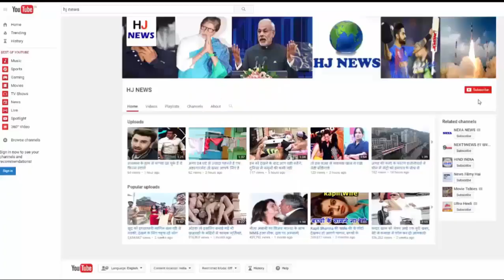सलमान की दरियादिली, 2 साल के बच्चे के इलाज के लिए की मदद...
Actor Salman Khan is known for his generosity, and always keeps ahead for the help of the needy. Recently Salman's Dilari, was seen again, when a child from Thane, adjacent to Mumbai, was helped by Salman Khan's Becoming Human Foundation.

Rakesh Awar, a two-year-old child, needed money for the liver transplant, and Rakesh's family made a plea for help from the Being Human Foundation.

The family had expected help of Rs 1 lakh from Being Human, but Salman Khan's Dilari was also seen here, and for Rakesh's Liver Transplant, the Helping Human Foundation helped 2 lakh rupees. At present, Rakesh's family is happy with this help, and as soon as possible, Rakesh wished to recover.